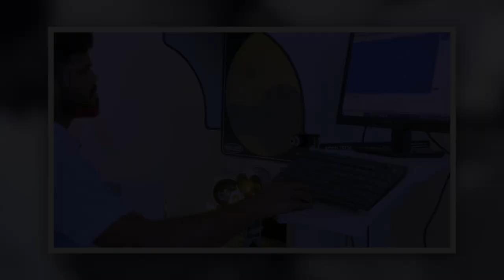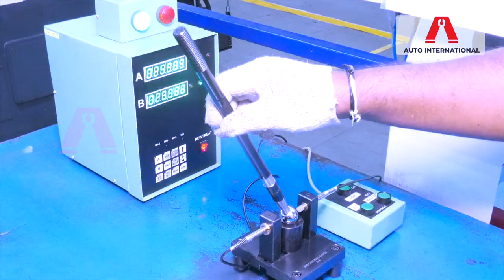Chennai - India - State of the Arts Production Facility | Auto International India (Pvt.) Ltd.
Chennai - Production Plant of Auto Components

Established in 1981, Auto International India Pvt. Ltd. is one of the leading manufacturers of Cold-Forged Automobile Components. With a manufacturing plant spread across 2,00,000 sq. ft. in Gurugram Haryana & Chennai, we offer the highest quality of production.

Our State-of-the Arts Facility having
- Forging (press Forging, Nut Forming, Bolt Former)
- Heat Treatment,
- Shot Blasting
- Straightening
- CNC Machining
- Thread Rolling
- Drilling etc.

That produce a wide range of products like OBJ ball stud, SBJ ball stud, stab link stud, tie rod case, SBJ socket, Stab link socket, Axle tie roods, screw jack, pins, rivets, nuts and many more.